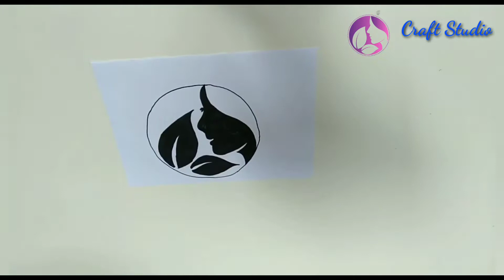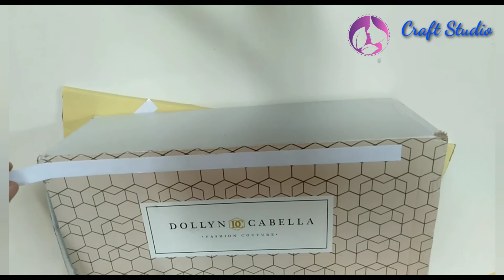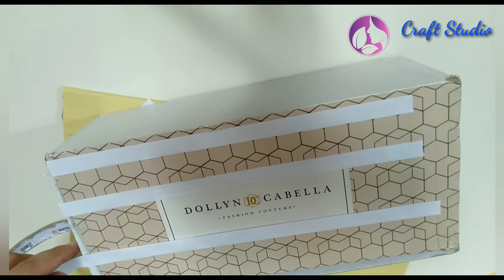DIY Eight Showpiece ll Women's Day gift idea 2020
Here is a beautiful gift for women in women's day on 8th March 2020 . So it is so easy and women have a very nice day so we can give them a beautiful and simple gift .

Things you need to make it:
1. color paper
2. glue
3.  some beeds for decoration

❤Meet me on Instagram : craftstudio2020

❤Meet me on Facebook page : Craft Studio